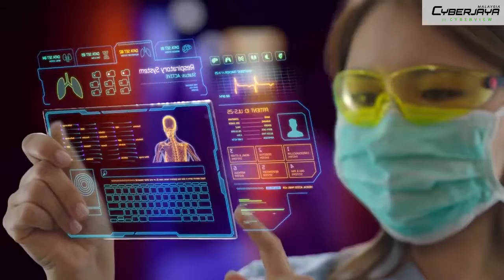Cyberjaya 21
On this day 21 years ago, our Prime Minister Tun Dr Mahathir Mohamad officiated the groundbreaking ceremony of Cyberjaya. Happy birthday Cyberjaya and thank you everyone; the community that makes Cyberjaya the Capital of Creation it is today.